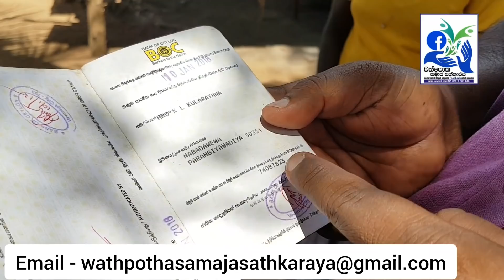ආච්චි , සීයා ලග තනිවුන් 5 ස් හැවිරිදි පුංචි පුතා | The little boy who lost his mother and father's a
අපේ රටේ ඈත දුශ්කර ගම්මානවල ජීවත්වෙන සරණක් අවැසිම මිනිසුන් වෙනුවෙන් ඔබටත් කල හැකි පුංචිම හෝ උපකාරයක් තිබේ නම් අපට කතාකරන්න .

Whatsapp | imo | viber 👇
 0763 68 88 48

අපගේ ගිණුම් අංකය 👇

wathpotha samajasathkaraya
Bank of ceylon
Anuradapura city branch
85551356